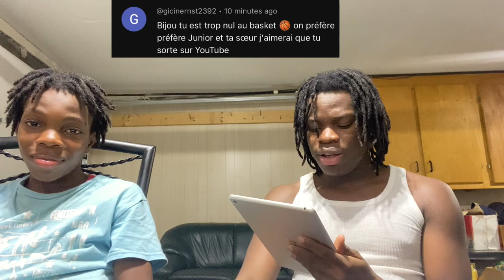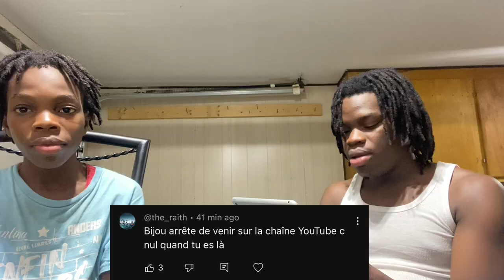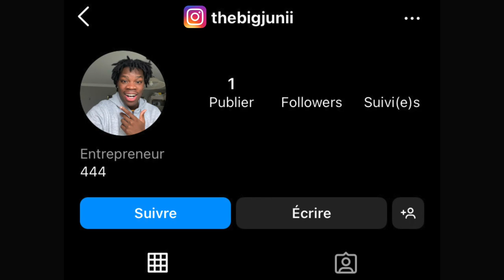MES ABONNÉS DÉTESTENT MON PETIT FRÈRE PRANK (il ne veut plus être dans mes vidéos 😭)